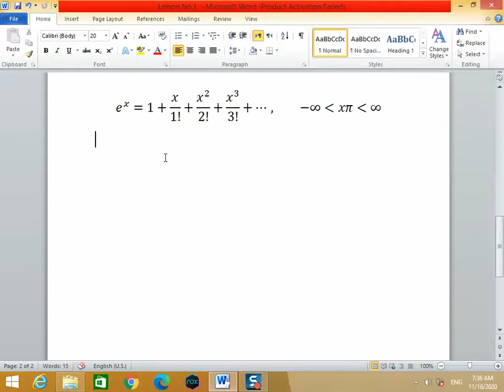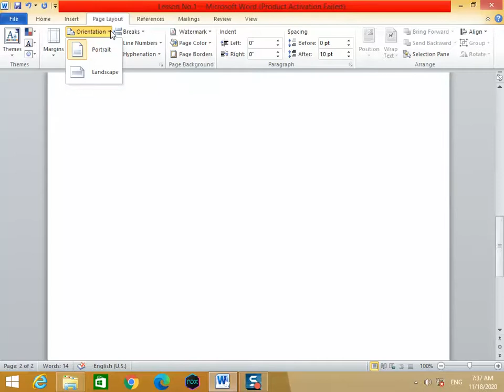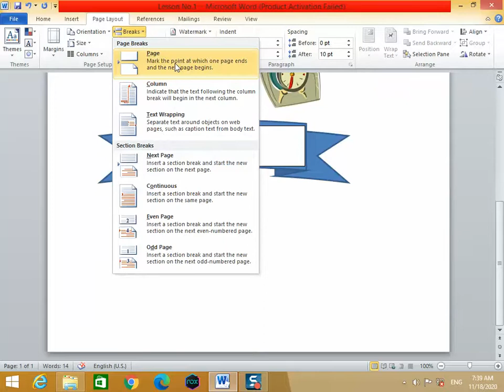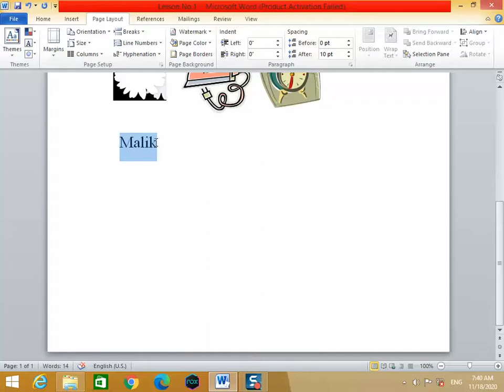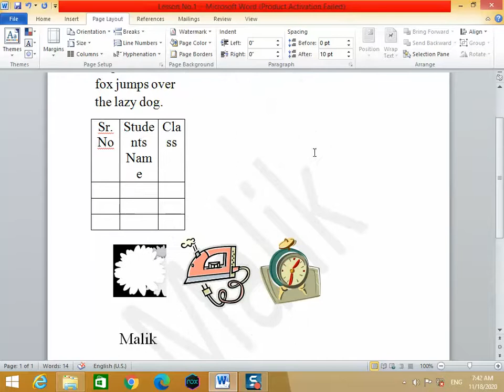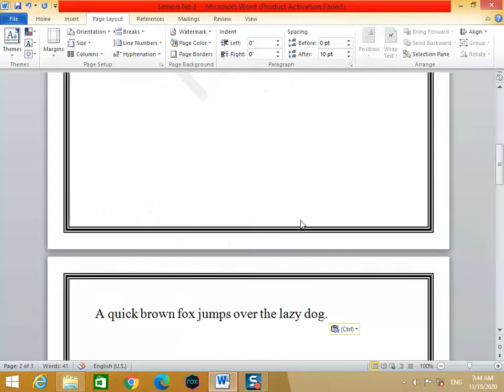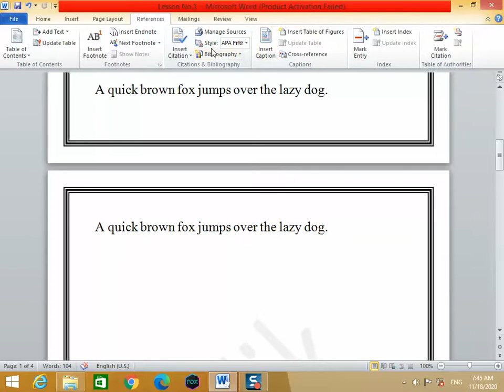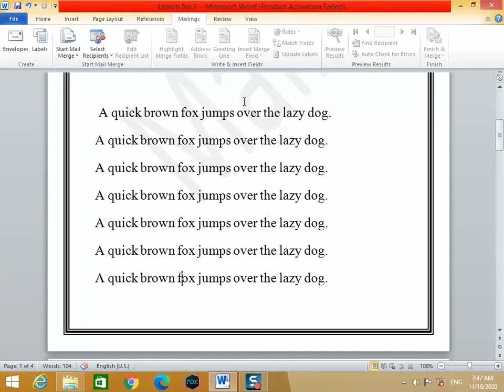Microsoft Word Tutorial In urdu || Videos|| (हिंदी) - Complete MS-Word Tutorial 2020 for New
Msword, MsExcel, MSpowerPoint Microsoft Word Tutorial In urdu || Videos|| (हिंदी) - Complete MS-Word Tutorial 2020 for New